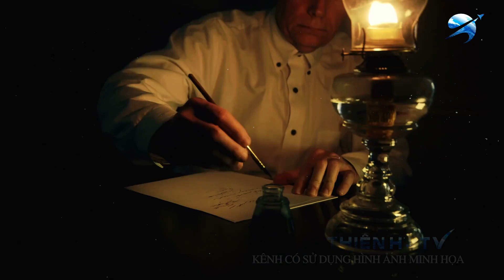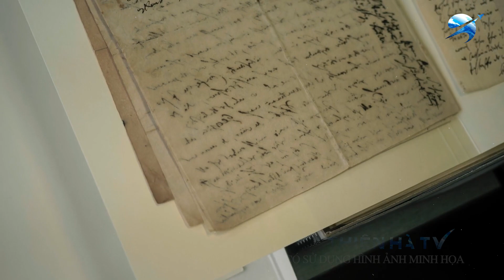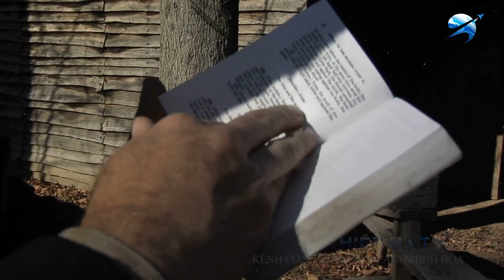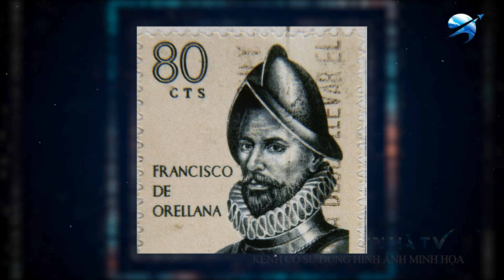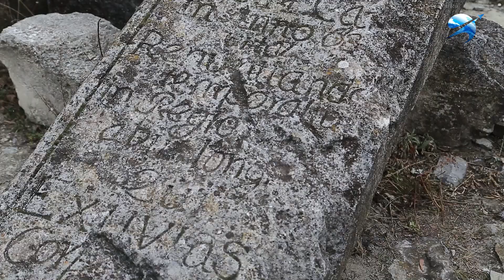Khám Phá Mới KINH HOÀNG Về Thành Phố Đầy Vàng Dưới Rừng Amazon | Thiên Hà TV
Video Ngày Hôm Nay Của Chúng Ta: Khám Phá Mới KINH HOÀNG Về Thành Phố Đầy Vàng Dưới Rừng Amazon | Thiên Hà TV
El Dorado, đó là một huyền thoại rực rỡ. Trong nhiều thế kỷ, hàng nghìn người chinh phục Tây Ban Nha đã biến mất vào những khu rừng rậm ở Nam Mỹ để theo đuổi một thành phố bí mật làm bằng vàng, gây tai ương cho toàn bộ nền văn minh bản địa. Nhưng điều gì thực sự truyền cảm hứng cho huyền thoại? Liệu có thực sự tồn tại những kho báu bằng vàng và những thành phố ẩn giấu, và nếu có, liệu còn nhiều thứ khác đang chờ được khám phá không?